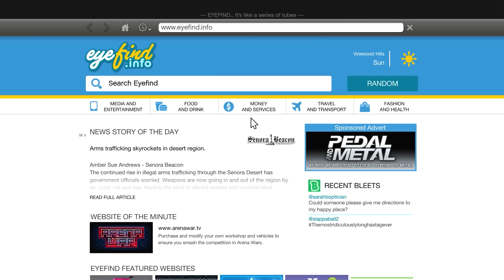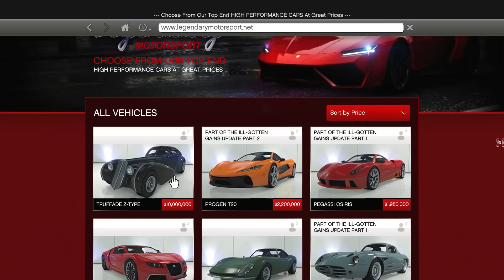ვცხოვრობ როგორც უმდიდრესი მეფე 24 საათი GTA 5 - ში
PC Specs🔻
🧠 - Ryzen 7 2700x
💪🏻 - 32GB Ram
👁️ - RTX 3060 Ti
💾 - 1TB + 256SSD